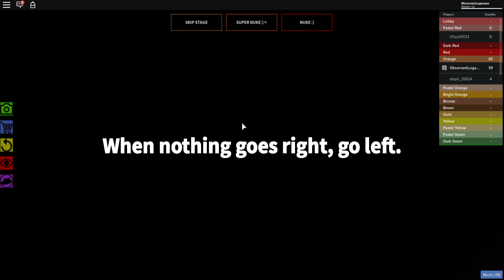WHAT I DO ON MY CHANNEL!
hai new ppl make sure to stick around for roblox and fortnite and even minecraft content!